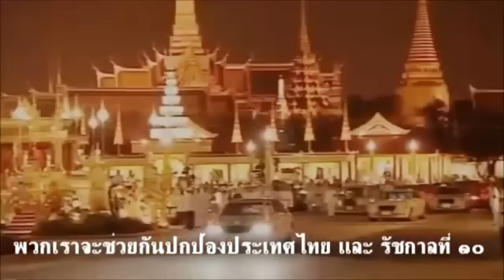วินาทีในหลวง รัชกาลที่ 9 วางพระหัตถ์แตะไหล่สั่งสอนรัชกาลที่ 10 และสมเด็จพระเทพฯ ครั้งสุดท้าย!